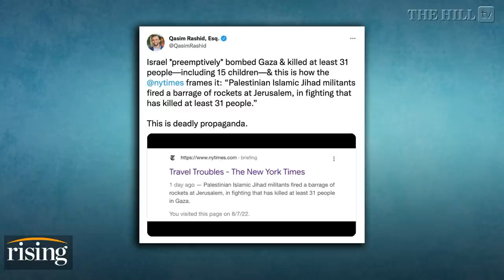At Least 17 Children Now Found Dead After Israeli Attacks On Gaza: Katie Halper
Host of The Katie Halper Show Podcast, Katie Halper, discusses Palestinians getting kicked off an Israeli bus to make room for Jewish riders, and the recent Gaza attack.